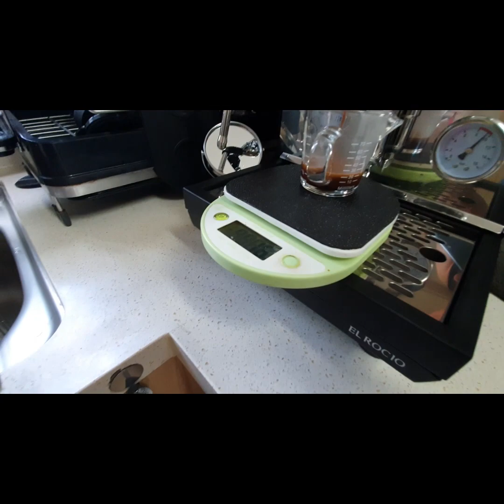마누스S 추출영상